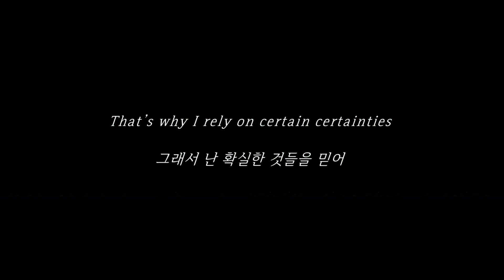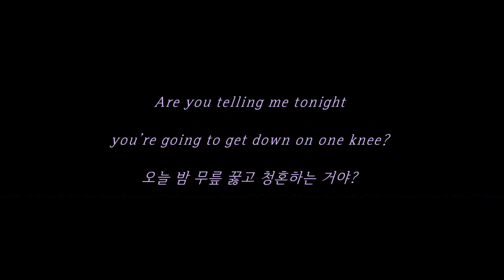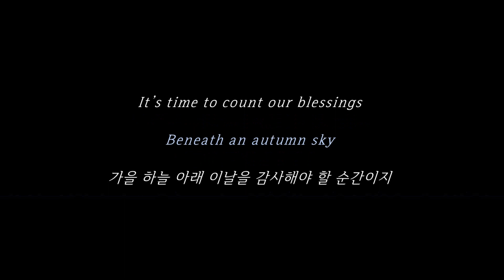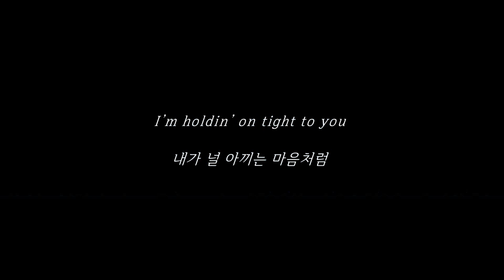Some Things Never Change 겨울왕국2 OST (Frozen2) 가사 한글 해석